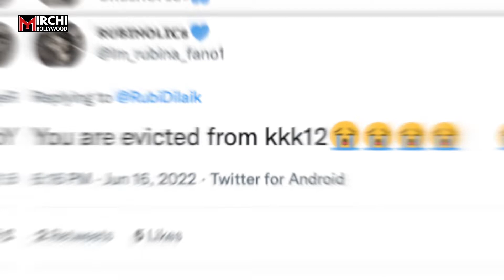KKK 12 से बाहर हुई Rubina Diliak, Fans का रो-रोकर बुरा हाल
बिग बॉस 14 विनर और टीवी इंडस्ट्री की सबसे popular actresses में से एक रुबीना दिलैक इन दिनों केपटाउन में हैं…. रुबीना यहां स्टंट बेस्ड रियेलिटी शो खतरों के खिलाड़ी सीजन 12 की शूटिंग कर रही हैं….